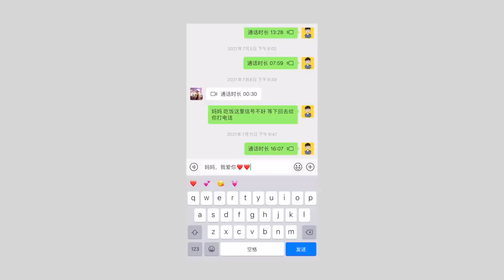採訪斜杠青年：紋身師＋咖啡師！你會選擇稍有爭議的，偏小眾的職業嗎？| 牛小咖MumaMoo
提到紋身，每個人的看法都不一，有人的印像是“酷”、“藝術”，也有人的印像是“叛逆”、“抗拒”；
不知道從什麼時候開始，我發現出現在我身邊的，有紋身的人好像變得越來越多。
在上海的咖啡節上我認識了一位朋友，他是一個紋身師，同時也是個咖啡師，是個典型的斜杠青年；
於是我準備去他經營的咖啡店，和他一起挖掘一些比較小眾、冷門，或者說有些爭議性的職業。

PS：希望大家理性討論！
頻道首頁有更多精彩內容哦！